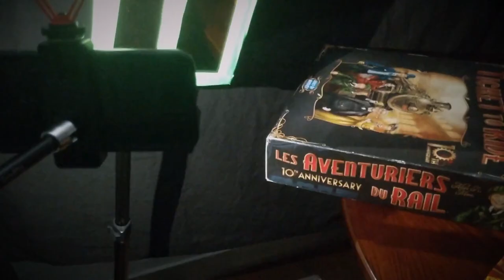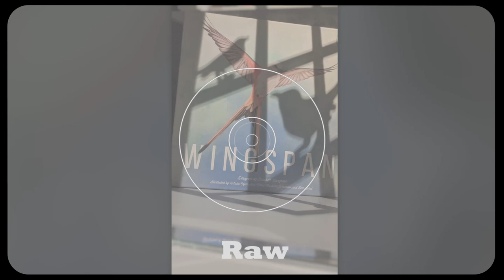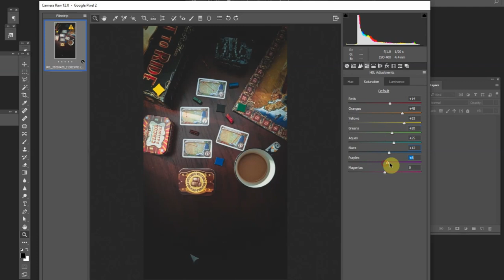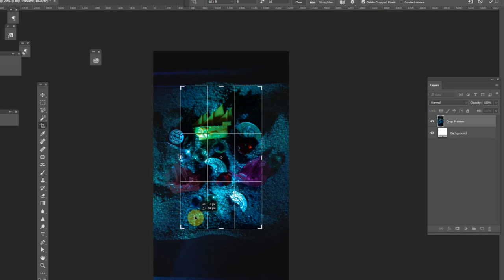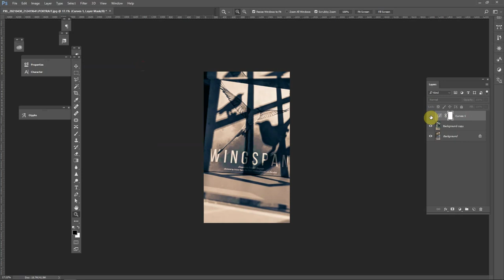5 EASY Board Game PHOTOGRAPHY IDEAS only using a flashlight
This means the world to me even if its a $1. I love making videos for you guys and this way I will never do paid reviews and keep making videos for you amazing people.

In this week's video, I give 5 easy board game photography ideas only using flashing.
This video was inspired by a video done by Victory Point labs go check them out

I hope you guys enjoyed this video. Let me know if you have any questions in the comments below.

Everything I used to create this video:

Canada
Board games

Clamp Arm:

USA
Board games

Clamp Arm:

Hope you guys enjoyed these 5 easy Board Game Photography ideas only using a flashlight.